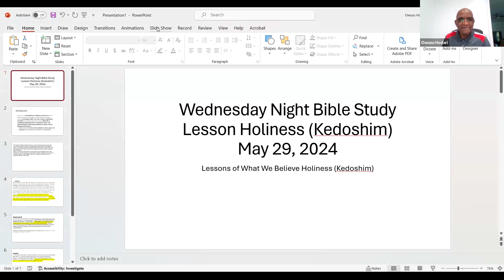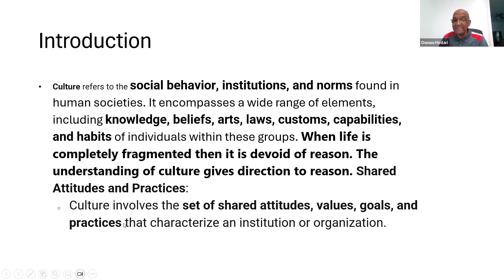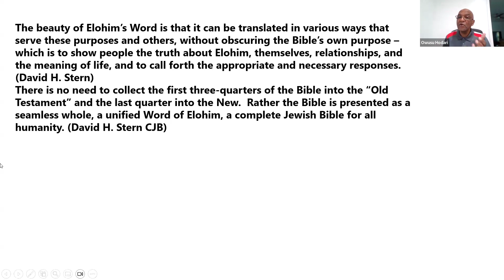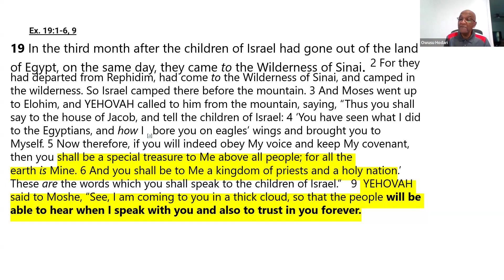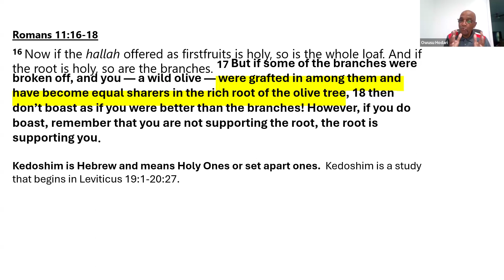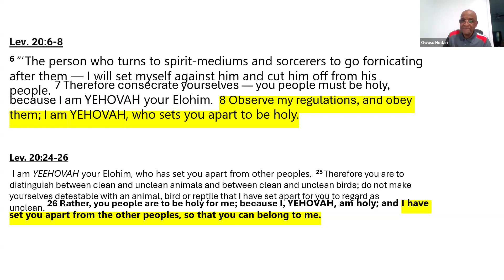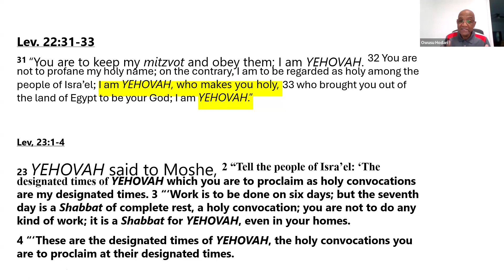Wednesday Night Bible Study Lesson Kedoshim (holiness) May 29 2024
Lessons of What We Believe Kedoshim (holiness or holy ones)